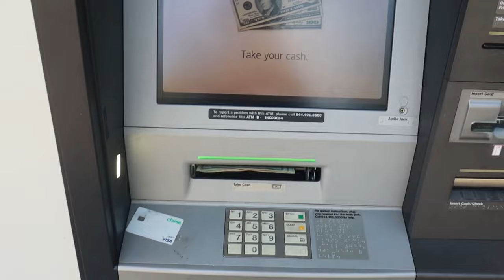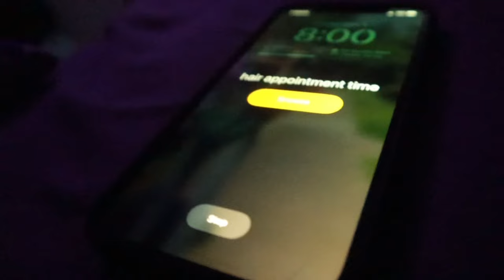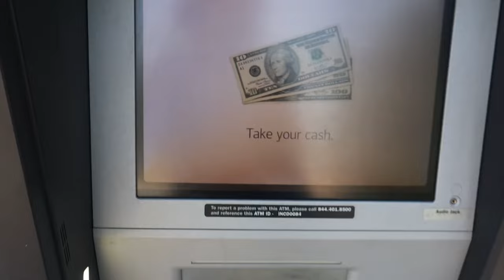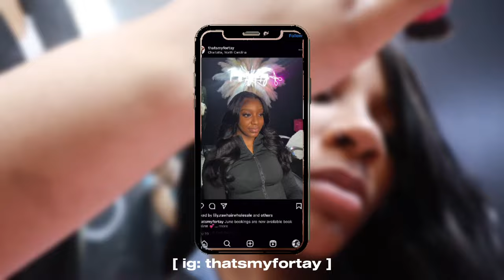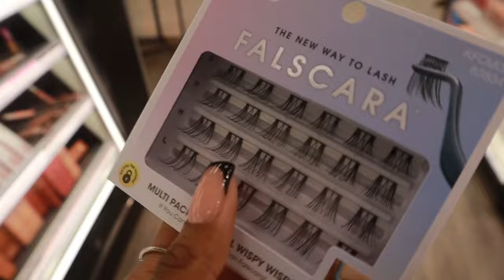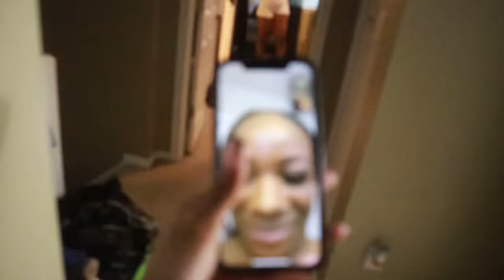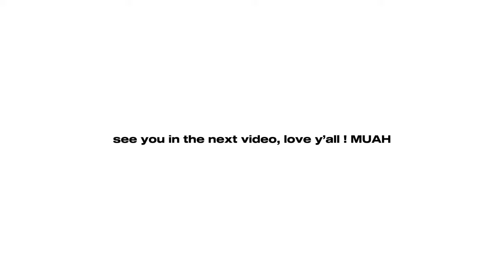guess what…I GRADUATED HIGH-SCHOOL | grad week | appts + ceremony + grwm + day vlog + MORE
don't forget to watch in 4k for the BEST quality